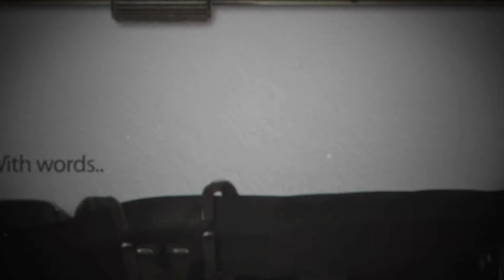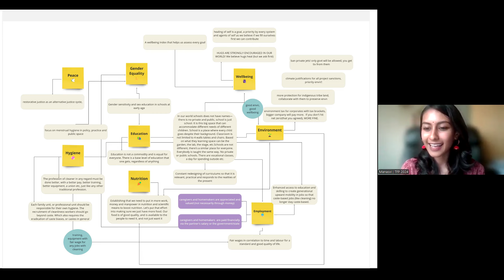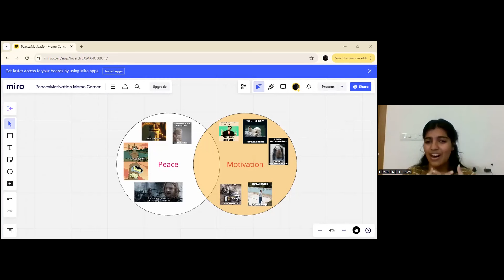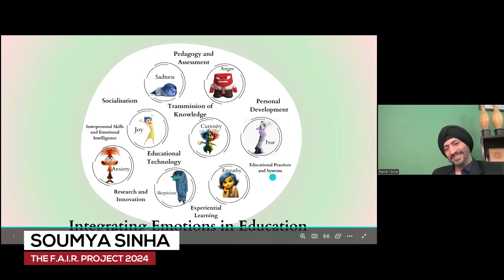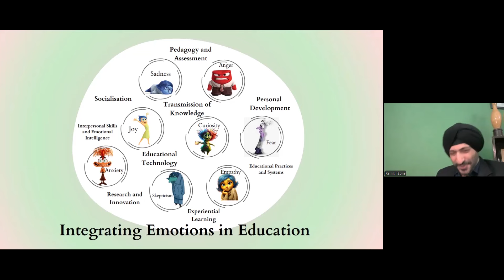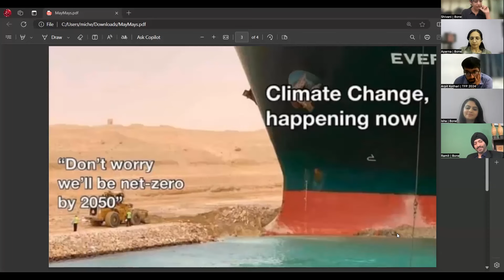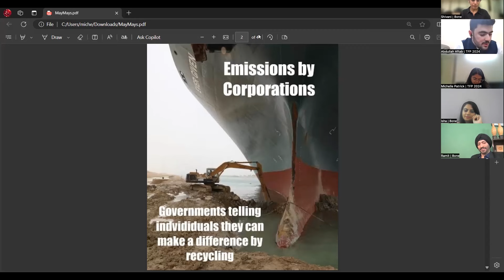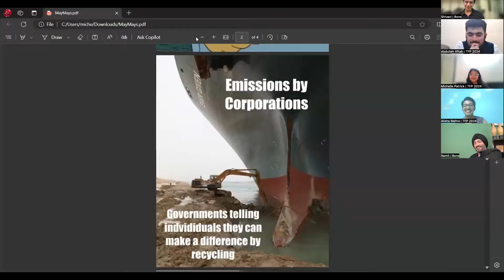5 years of The F.A.I.R. Project | Launching the Changemakers' Guide to a Fairer World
On July 19th, we proudly unveiled the "Changemakers' Guide to a Fairer World" during The F.A.I.R. Project 2024 Closing Session!  This is not just a book; it is a powerful call to action, woven together by the voices of 148 Changemakers from across 5 years of our journey. From diverse backgrounds and unique experiences, these voices form a tapestry of hope, determination, and the drive for change.

During the session, we were joined by previous Changemakers and our dear friends from around the world, including Juan Pablo Ramírez-Miranda, Violeta Bulc, Timothy Olsson, Ximena Zeballos, Undis Vatvedt Singh, Irma Šinkovec, and many others, who have been central to our mission over the past 5 years.

The F.A.I.R. Methodology

F.A.I.R. is a methodology of introspection which is driven by active dialogue and analysis to inculcate a mindset that focuses on what is right for all and not what benefits a few. We want to equip you with the thought process that helps you develop real-time solutions to propagate our 8 goals which are:

Well-being, Gender Equality, Peace, Environment, Hygiene, Nutrition, Education, and Employment.

The F.A.I.R. Project

The F.A.I.R. Project, an initiative of Eight Goals One Foundation (8one), is an online experiential program for individuals between 18 to 27 years of age, supported by UNESCO New Delhi.

The F.A.I.R. Dialogue:    • The F.A.I.R. Dialogue

Timestamps:

00:00 Introduction
10:18 Book Launch
12:14 Book Preview
17:32 Introduction to 2024 Changemakers
19:34 Naina and Manasvi on the intersectionality within the book
24:27 Suraj, Shagun, Lakshmi, and Srishti on Motivation and Peace
36:20 Aseema, Bushara, Reeba, and Sanghamitra on Contributions and Gender Equality
52:01 Stuti, Madhvi, and Soniya on Identity and Nutrition
1:09:39 Rose, Parwinder, Manasvi, and Areeba on Diversity and Well-being
1:18:07 Our friends share their thoughts on The F.A.I.R. Project
1:24:47 Naina, Prapti, and Akrati on Time and Employment
1:42:10 Aditya, Mukaram, Soumya, and Parthivi on Emotions and Education
1:54:49 Ritvick, Arpit, Ayesha, and Khushi on Progress and Hygiene
2:08:33 Hari, Michelle, Abdullah, and Alisha on Decision making and Environment
2:27:59 Farewell